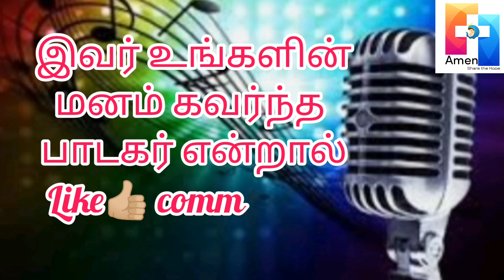AMEN SINGING COMPETITION - 2022 - ASC 208 : M. Kefrina - Chennai - Mylapore